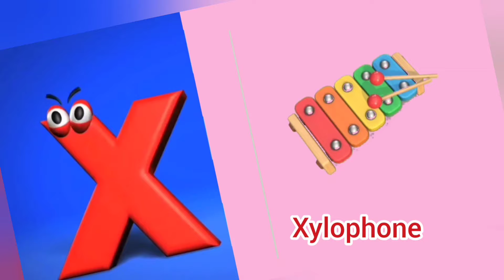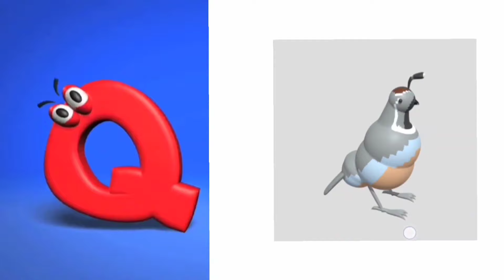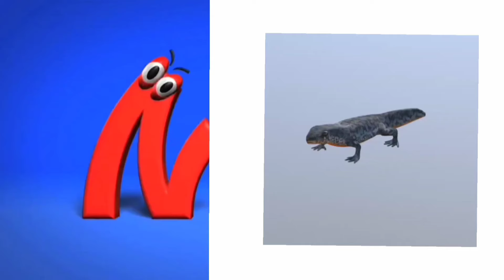ABC song for kids|ABC Alphabets song for kids|Phonics song for preschool kids| Rhymes for toddlers .